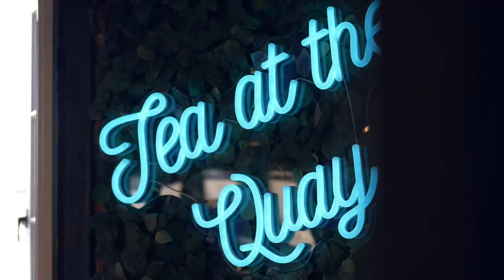Tipple and Paint promotional film